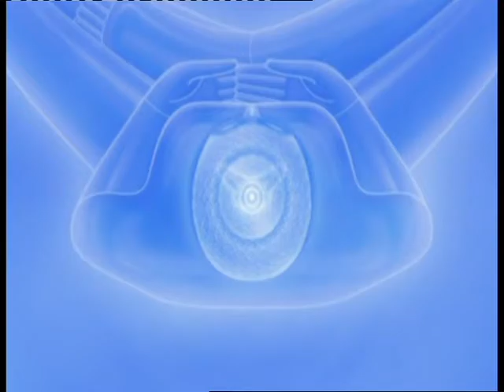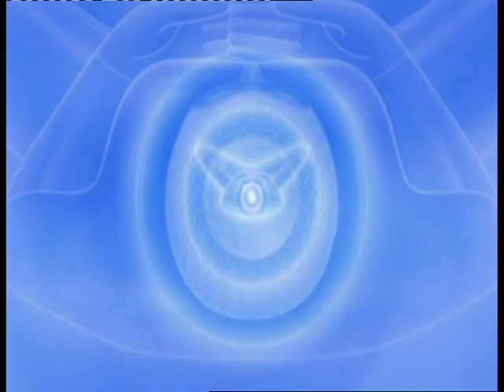581206 13 30pm01h25m59s 02h08m47s